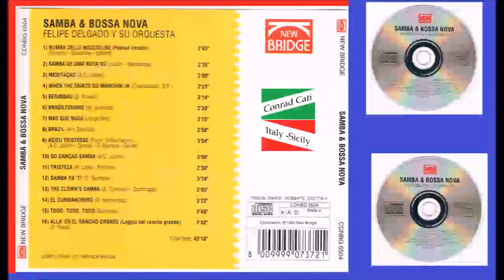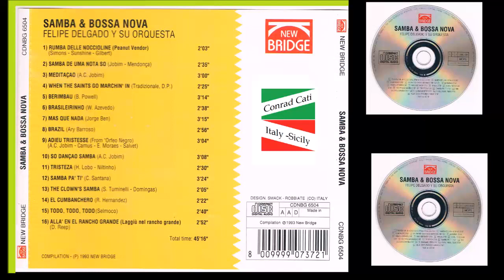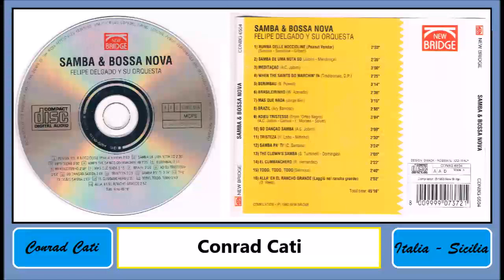11. Tristeza - Felipe Delgado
Felipe Delgado Y Su Orquesta (e La sua Orchestra)
Album: Samba & Bassa Nova - 2003
01. Rumba Delle Noccioline (02:08)
02. Samba De Una Nota So (02:43)
03. Meditecao (03:05)
04. When Thesaints Go Marchin'in (02:27)
05. Berimbao (03:18)
06. Brasilerhino (02:41)
07. Mas Que Nada (03:17)
08. Brazil (02:59)
09. Adieu Tristesse (03:10)
10. So Dancao Samba (03:13)
11. Tristeza (02:34)
12. Samba Pa Ti (03:28)
13. The Clown's Samba (02:09)
14. El Cumbanchero (02:26)
15. Todo Todo Todo (02:43)
16.  Alla En El Rancho Girande (02:53)